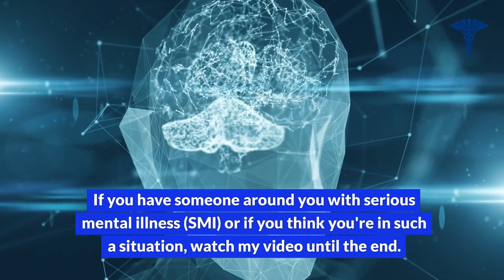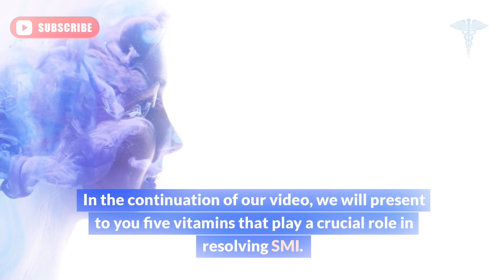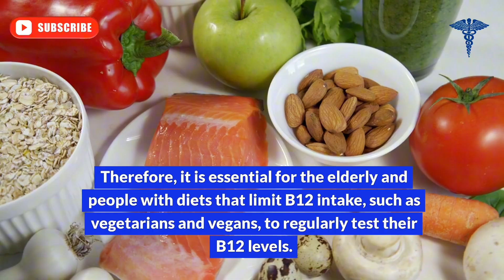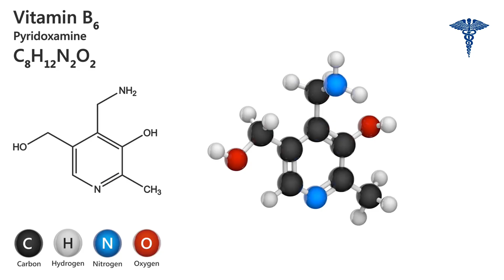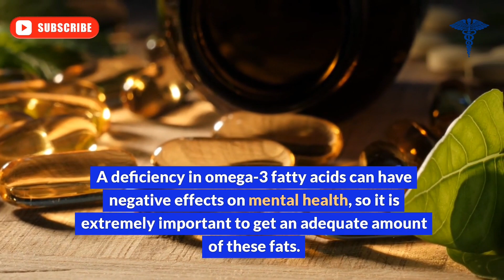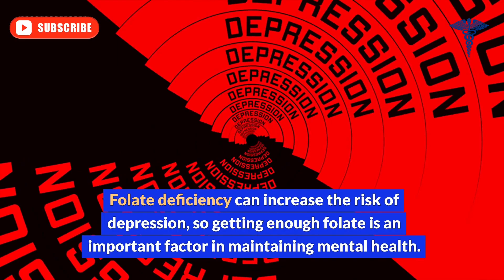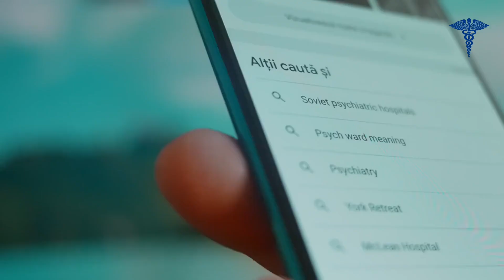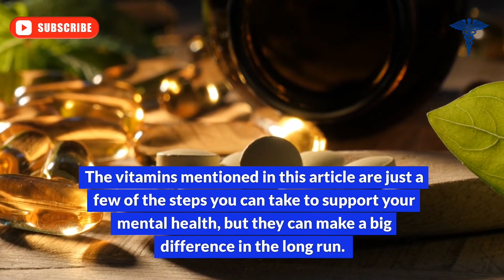5 Vitamins to Solve Serious Mental Illness (SMI)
5 Vitamins to Solve Serious Mental Illness (SMI)
Discover the 5 essential vitamins that can play a crucial role in managing Serious Mental Illness (SMI). From Vitamin B12 to Omega-3 fatty acids, learn how these nutrients can support brain health and improve mental well-being. Watch the video to find out how to incorporate these vitamins into your daily routine to help alleviate symptoms of conditions like schizophrenia, bipolar disorder, and severe depression.

0:00 Introduction
0:35 What is Serious Mental Illness (SMI)?
1:30 The Role of Vitamins in Managing SMI
2:20 Vitamin B12: Protecting Nerve Health
3:15 Vitamin D: Boosting Mental Health
4:10 Vitamin B6: Supporting Neurotransmitter Production
5:00 Omega-3 Fatty Acids: Reducing Inflammation
5:50 Folate: Regulating Mood and Brain Function
7:00 How to Incorporate These Vitamins into Your Diet
8:15 Conclusion and Final Thoughts